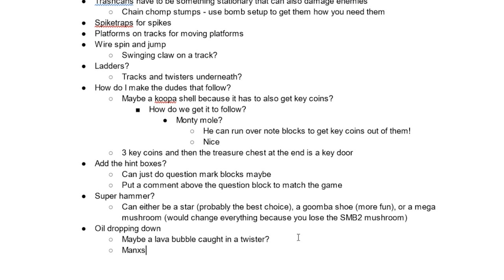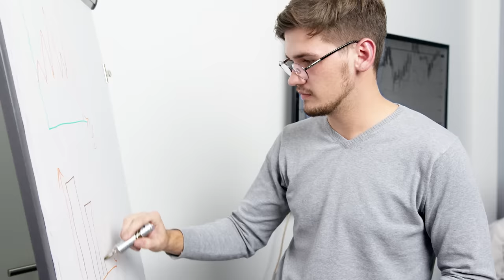I made Mario vs. Donkey Kong in Mario Maker 2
Who else would be crazy enough to recreate the entire demo of Mario vs. Donkey Kong in Mario Maker 2? I remade 4 levels and the intro cutscene and made them as accurate as possible. Is it possible to recreate all the new mechanics for the new game on Nintendo Switch?

Donkey Kong has stolen all the Mini-Mario toys from the factory, and it’s up to Mario to get them back! Run, jump, and backflip your way to retrieving them across over 130 levels in this puzzle-style twist on classic platforming action.

The rivalry that originally heated up on the Game Boy™ Advance system returns on the Nintendo Switch™ system with newly added co-op play, brand-new worlds, updated music and visuals, and other new ways to play.

0:00 Creating the Stuff
9:02 Side by Side Recreation

No one reads the description. If you see this, comment "Donkey Kong is just hairy mario without clothes." No one will ever understand why.